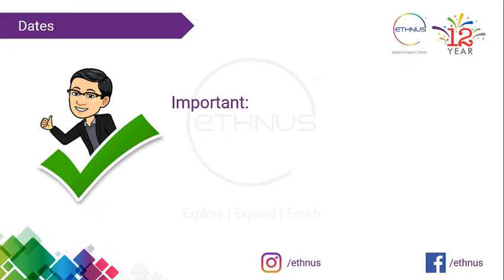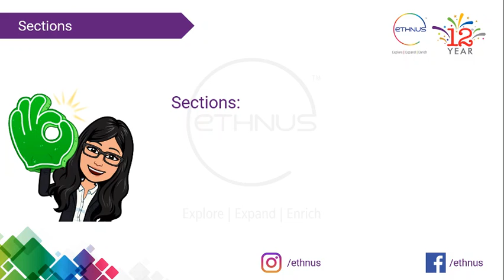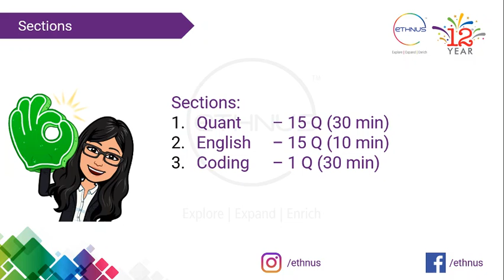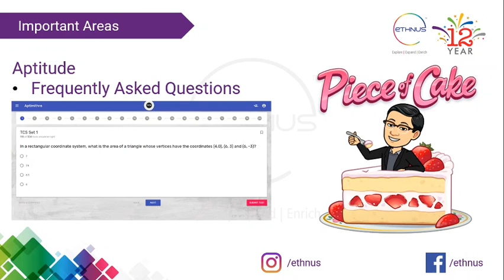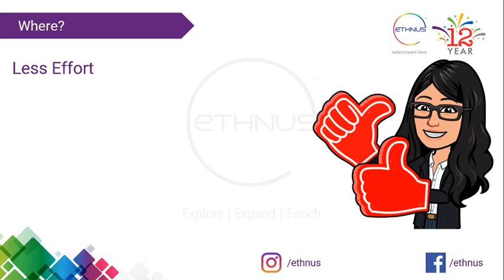TCS NQT Recruitment 2020 | TCS NINJA | TCS DIGITAL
Watch this video to know more about the National Qualifier test for TCS Ninja

This time there are 3 national qualifier tests

Here is the date for the tests
July 10th, for the TCS DIGITAL, Open to premiere institutes only.
July 20th for the TCS NINJA, Open to all Institute
July 27th those who do really well in TCS Ninja, will be invited to write the national qualifier test for the TCS Digital

The number of questions and timings have been slightly changed.

The updated Pattern is: English- 15 questions -10 mins
Quantitative Aptitude- 15 questions-30 mins
Programming Concepts- 10 questions-20 mins
Coding- 1 question (coding statement)-30 mins

If you wish to apply for TCS NQT 2020

► TCS NQT Off-Campus & On- Campus drive 2019-20
► TCS Ninja Free Prep with Ethnus - exclusively for TCS Ninja Preparation -
► TCS Ninja 2019 – Experience Trainers can guide you

Check out the Live webinar session this Sunday from 11am to 1 pm
For more details, check out the Link for registration process to attend the webinar

Do “LIKE” the video & “COMMENT” down below for any queries.